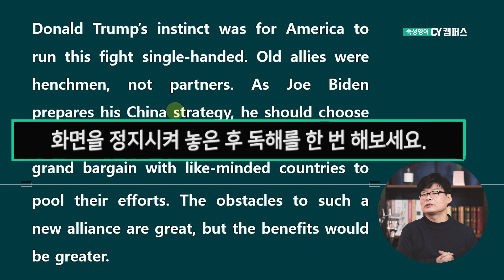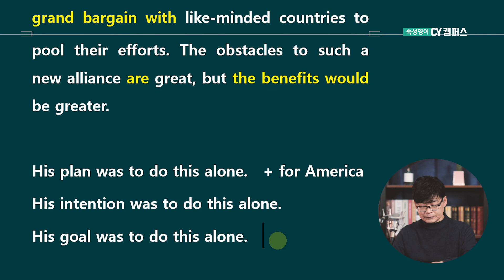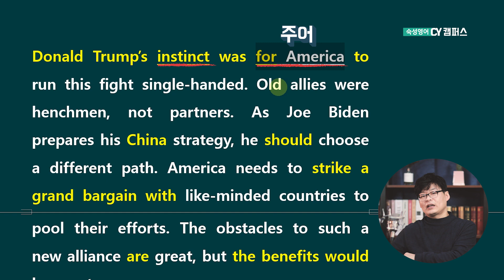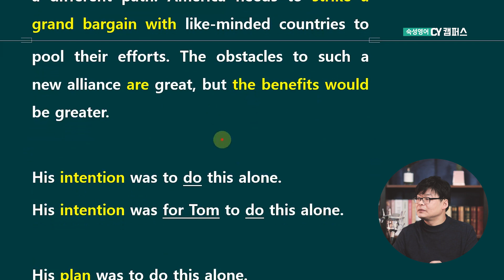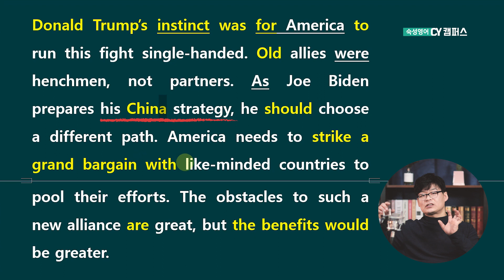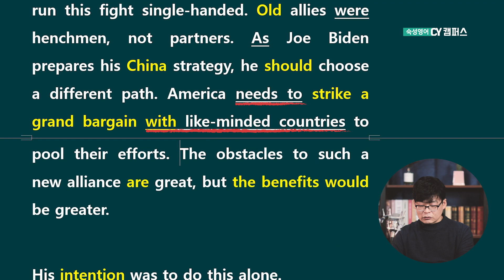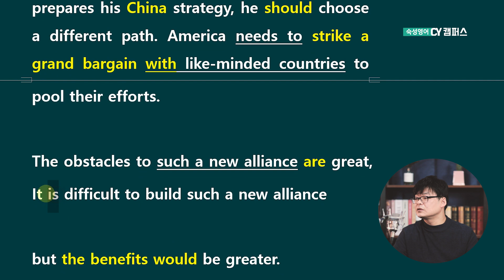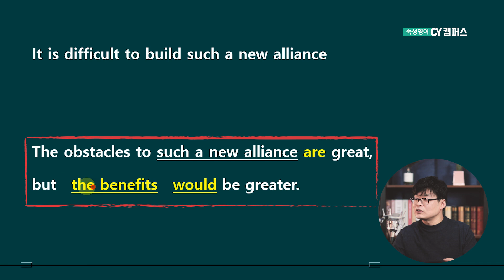【숙성영어】 #35 신문기사로 연습해보는 독해문법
오늘은 말 그대로 '문법연습'시간입니다.
영국의 경제 문화주간지의 한 내용을 가져왔는데요~
여기서 배울 수 있는 문법과 표현들에 대해 학습해보겠습니다.
저의 수업내용을 따라오시기 전에 화면을 잠시 멈춰놓고,
각자 독해를 한 번 해보세요~!!
섬세하게 보는 노력을 한다면 언제 어떻게 쓰면 좋을지 눈에 보이실 겁니다.

오늘의 핵심 포인트!!
『the benefits would』 입니다.

도움이 되셨다면 '구독'과 '좋아요'를 눌러주세요♡

CY 멤버가 되고 싶다면?